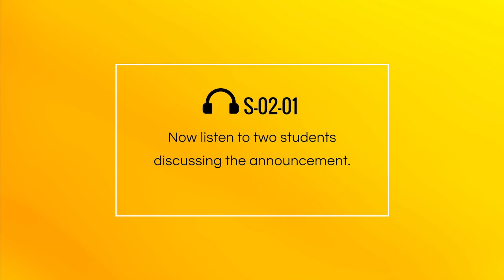TOEFL iBT Speaking - Integrated 0201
Now listen to two students discussing the announcement.